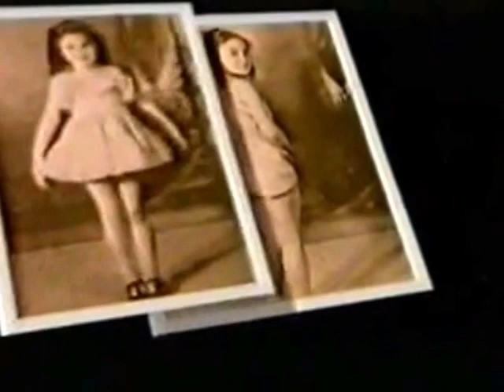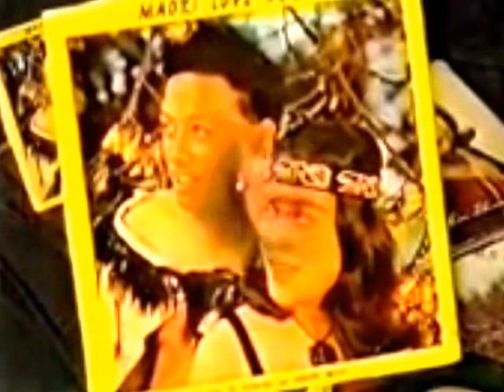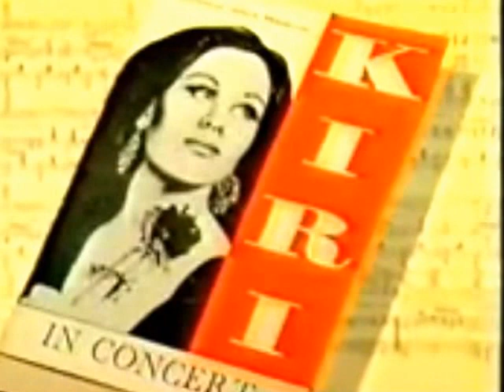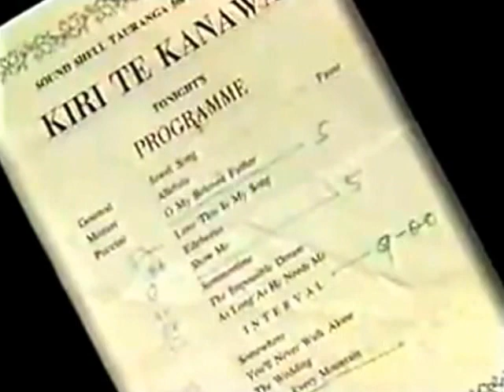Kiri Te Kanawa - 'This Is Your Life' NZ Series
Dame Kiri Te Kanawa on the New Zealand Series of This Is Your Life in 1992